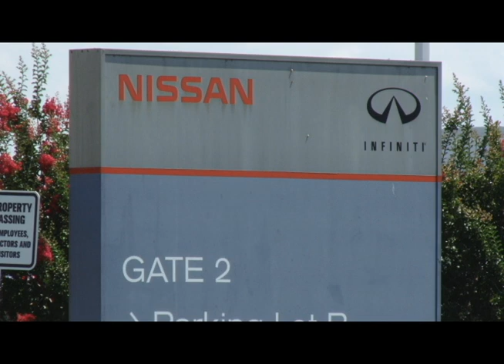DANNY GLOVER ON UNION VOTE PKG